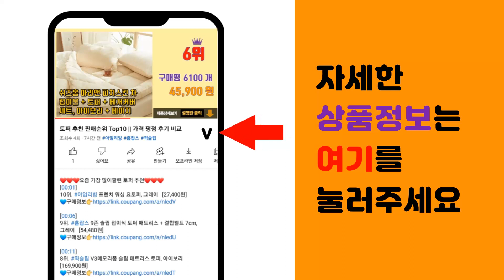노즐 추천 판매순위 Top10 || 가격 평점 후기 비교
❤️❤️❤️요즘 가장 많이팔린 노즐 추천❤️❤️❤️

[00:01]
10위. DANFOSS 온풍기노즐, 0.40/60S [16,900원]

[00:06]
9위. 타카기 프로그립 가든 워터건 GNZ103N11, 1개 [24,040원]

[00:11]
8위. Tspeed 엔진크리너건세트(호스형), 1개 [15,000원]

[00:16]
7위. 댄포스 온풍기노즐 난로노즐, 1개, 0.30/60S [17,000원]

[00:21]
6위. 분무기 고압 노즐 압축기 범용 노즐, 1개, 혼합색상 [9,800원]

[00:26]
5위. #[BT] 신주노즐, 1개   [7,580원]

[00:31]
4위. 고압 세차분사기 롱 노즐 제트 쿠퍼건 물 스프레이건, 1개 [12,910원]

[00:36]
3위. 황동 고압분사기, 1개 [6,060원]

[00:41]
2위. #[BT] 신주노즐, 2개   [13,690원]

[00:46]
1위. 앙플랜트 7기능 강력 분사기, 그린, 1개 [4,990원]